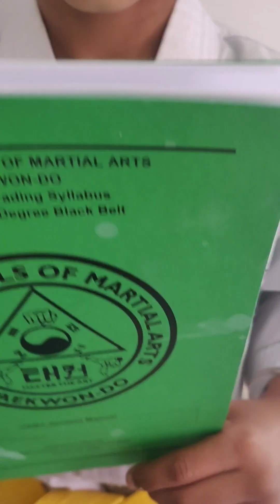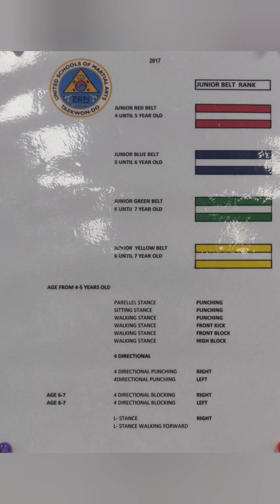My Taekwondo Journey || vlog with Training